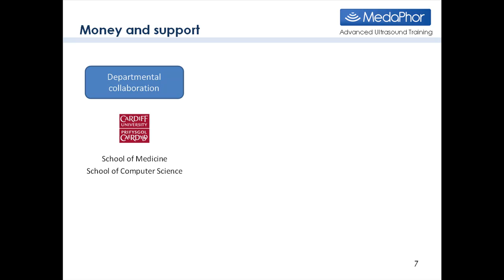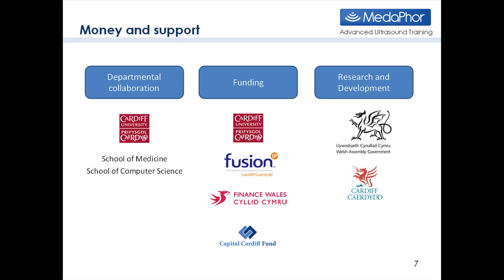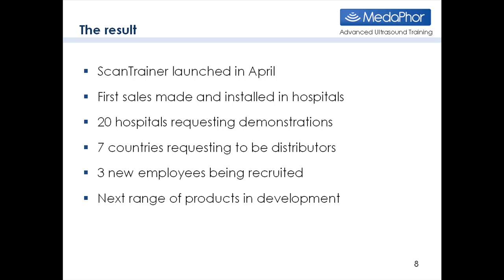Commercialising Intellectual Property Opportunities: Stuart Gall, MedaPhor: Part 2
Commercialising Intellectual Property Opportunities: Cardiff University Innovation Network event: 22/06/10. Speaker: Stuart Gall, MedaPhor: Part 2: ScanTrainer; Ultrasound training solutions
Further Information: